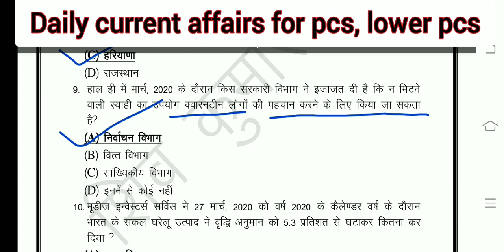Current Day -11 | Daily current affairs | Today current affairs | 30 March current affairs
Hi